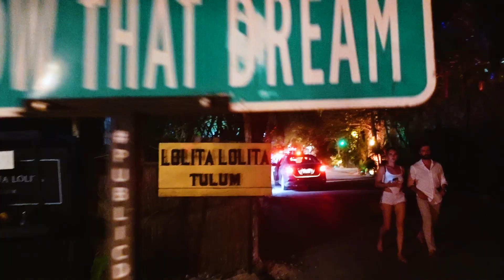SIAN KA'AN: THE UNTOUCHED PARADISE 🌴 IN MEXICO 🇲🇽 (DIY Travel Guide)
Traveling to explore Sian Ka'an Biosphere came with big challenges but was it worth it? How to travel Sian Ka'an the best way? This video will show how we summarised it. Enjoy watching!

✉️ My Monthly Newsletter:
and get a FREE map with my top 88 travel destinations

OVERVIEW
0:00 How to travel from Tulum to Sian Ka'an?
0:33 Road Trip to Sian Ka'an comes with challenges
1:24 What is Sian Ka'an?
1:38 Plastic trash on the beach
1:53 Spotted a crocodile
2:08 Finally made it to Punta Allen
2:21 Exploring Sian Ka'an by boat (costs & top places to visit)
2:54 Hotspots of Sian Ka'an "The Pool"
3:37 Snorkeling in La Piscina (The Pool) Sian Ka'an
3:51 Outro
4:14 Sunset & party scenes on the way back in Tulum

🎥 My Travel & Camera Equipment:
Main Vlogging Camera
Best Travel Drone
Action Camera
Favourite Content Creator Laptop
Favourite Smartphone
Favourite Travel Backpack
Favourite Travel Gimbal
Best Filming Tripod